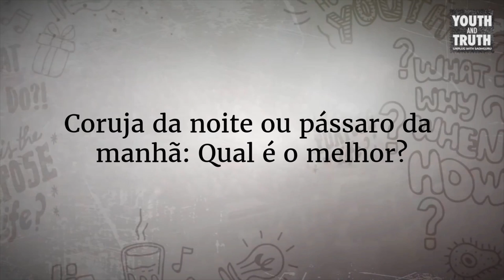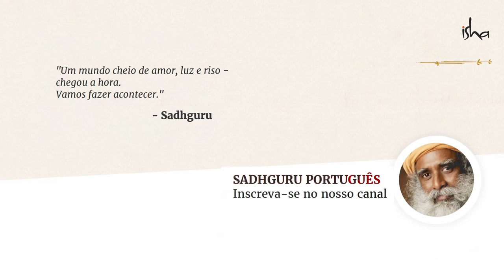Tudo Bem Ficar Acordado Até Tarde da Noite? | Sadhguru Português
É normal sentir-se mais enérgico e eficiente à noite do que durante o dia? Sadhguru responde.